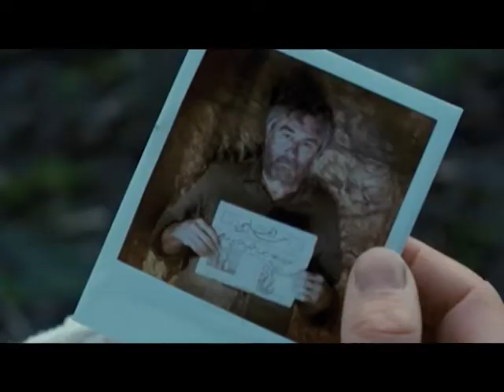"Иллюзион+": "Профессионал"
"Иллюзион+" представляет "Профессионал"
Смотрите 16 июля в 20:30